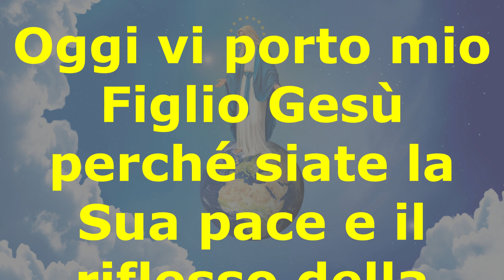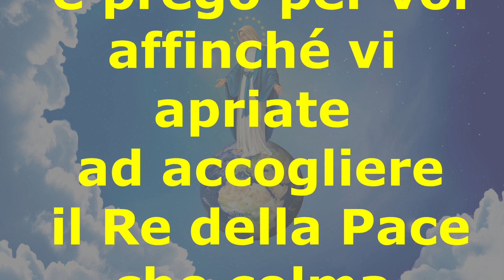Messaggi della Regina della Pace: Medjugorje 25 Dicembre 2022.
Dal 1981 la Madonna affida i suoi messaggi ai veggenti di Medjugorje (Mirjana, Marija, Ivanka, Jakov, Ivan, Vicka). In particolare ogni 2 e 25 del mese la Regina della Pace dona le sue parole rispettivamente a Mirjana e Marija.